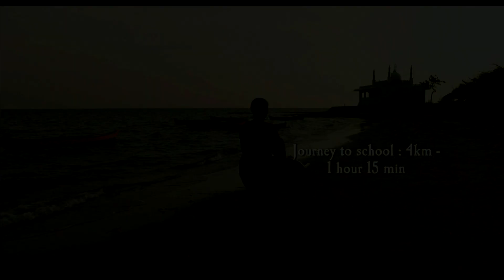PAKELIUI Į MOKYKLĄ (P. Plissono filmas, Prancūzija)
Du kartus per dieną Džeksonas (11 m.) ir jo mažoji sesutė pėsčiomis žygiuoja 15 kilometrų per laukinių žvėrių knibždančią Kenijos savaną. Du kartus per dieną Karlitas (11 m.) ir jo sesutė raiti sukaria 18 km per Argentinos lygumas. Zahira (12 m.) ir jos du bendraklasiai kiekvieną savaitę keliauja Atlaso kalnų keliais Du kartus per dieną Džeksonas (11 m.) pėsčiomis žygiuoja 15 kilometrų per laukinių žvėrių knibždančią Kenijos savaną. Du kartus per dieną Karlitas (11 m.) ir jo sesutė raiti sukaria 18 km per Argentinos lygumas. Zahira (12 m.) ir jos dvi bendraklasės kiekvieną savaitę keliauja Atlaso kalnų keliais Maroke. Samuelis (13 m.) negali vaikščioti, todėl jo vežimėlį net 4 kilometrus stumia du jaunėliai broliai. Kiekvieną rytą šimtai vaikų visame pasaulyje rizikuoja sveikata ir gyvybe ir leidžiasi į didvyrišką kelionę žinių link.